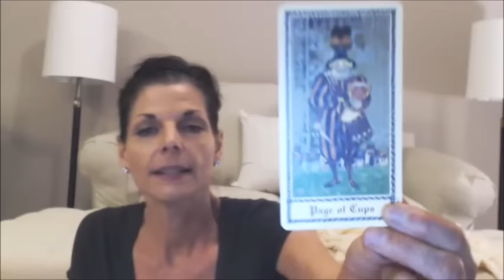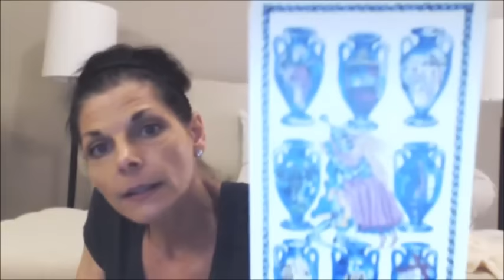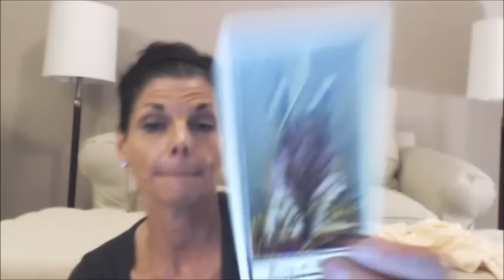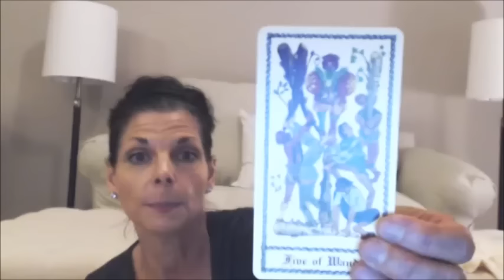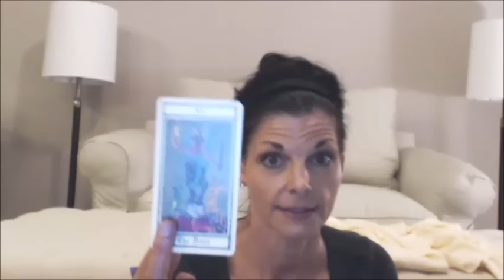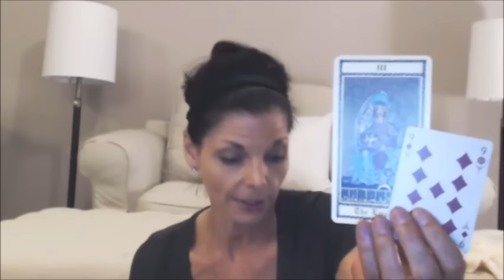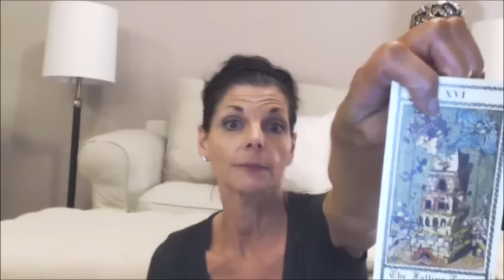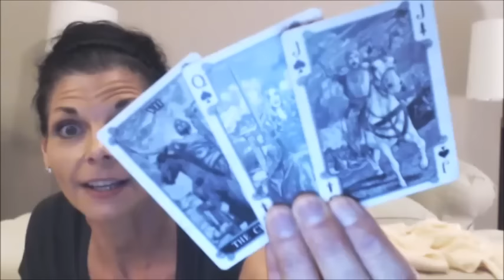PISCES MID NOVEMBER TAROT READING